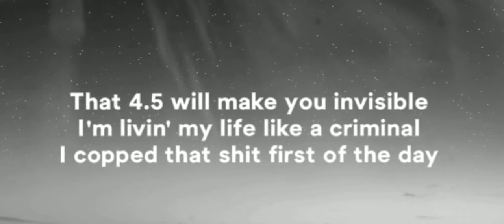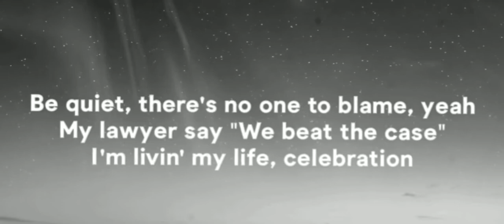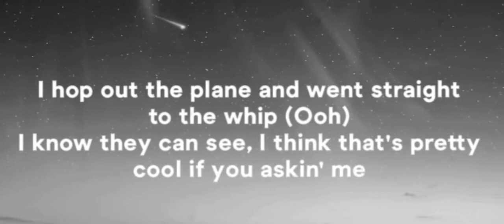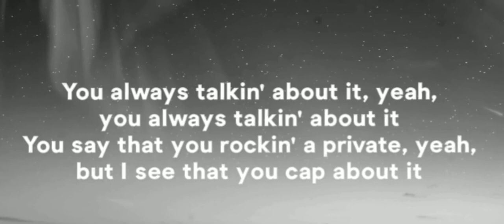Tyla yaweh - Tommy Lee (Official Music video) ft.Post Malone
Lyrics:
You always talking about it
You never making no profit
I treat my hoes like a option yea
She talking & get outta pocket
I’m living life like a Rockstar
Pulling up stretch limousines
To look at me that cost a fee
The double C’s all on my feet!!

You always talking about yea
You say that riding in private
But I see that you cap about it

living life like a Rockstar

I changed my color to Nipsey Blue
Your racks looking small that shit pitiful
If you tryna get so physical
That 45 will make u invisible
I’m living my life like a criminal
I call that shit first 48
We quite there’s no one to blame yea
My lawyer said we beat the case
I’m living my life celebration
I’m thanking the lord I got patience
I’m loving the way that she take it
I bend it fold it I flip it
She bringing it back just to prove it
I’m giving her work just to move it yea
I’m getting these racks getting stupid yea

I treat my hoes like a option

You say that riding in private yea

Pull up wit a drum like I’m Tommy Lee
Yaweh got a stick came to rock wit me
Mille on wrist ain’t no rocks on me
I’m pretty as fuck wanna copy me
I heard you was mad cuz I’m poppin as shit
I’m poppin the pagne’ and I’m poppin that bitch
I hop out a plane and went straight to the whip
I know they can see
I think that’s pretty cool if you asking me
Bugatti no body roll
Curtains in back of the candy rolls
I love when my lawyer calls
I hate when I run outta smokes
Pull up to the party
Yeah we like to party
I finish the bottle dog
Get this bitch jumpin no Mario
Still shit so hard
Cigarettes cough
Bathroom stall
Please don’t save my life